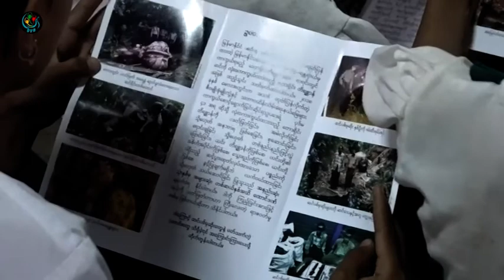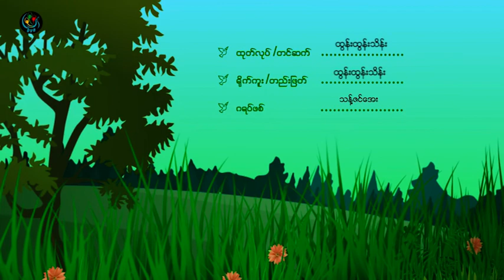DVB - လူနဲ႔ေတာဆင္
ျမန္မာႏိုင္ငံမွာ ေတာဆင္ရိုင္းေတြဟာ သတ္ျဖတ္ခံရမူေၾကာင့္ အေကာင္ေရ ၁၄၀၀ ခန္႔သာ က်န္ရွိပါေတာ႔တယ္။ ေတာဆင္ရိုင္းနဲ႔ လူေတြၾကား ပဋိပကၡမျဖစ္ပဲေနထိုင္ဖို႕နည္းလမ္းရွာေနၾကတဲ႕အေၾကာင္းကို သဘာဝပတ္ဝန္းက်င္အစီအစဥ္မွာ ဦးထြန္းထြန္းသိန္းက တင္ဆက္ေပးထားပါတယ္။